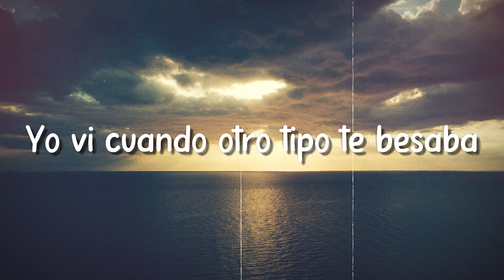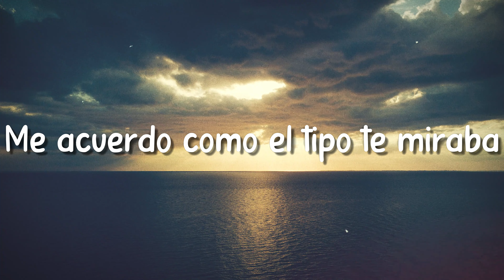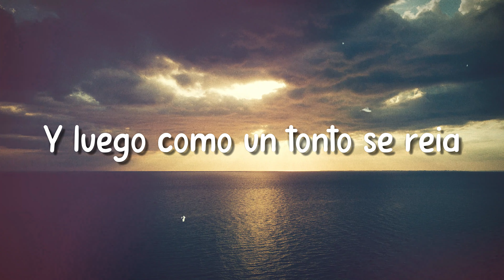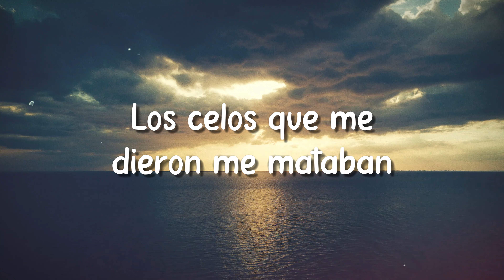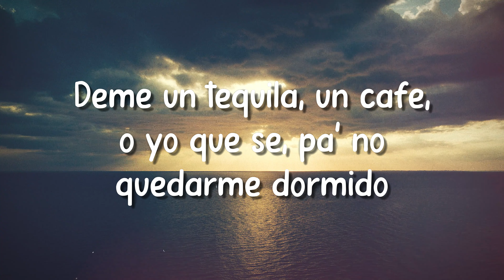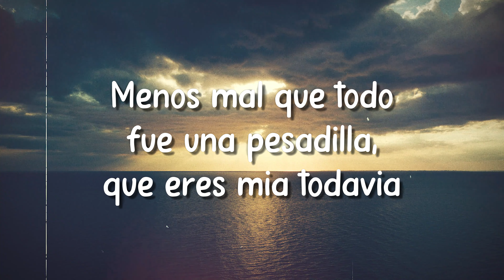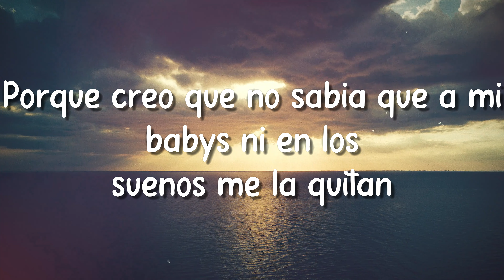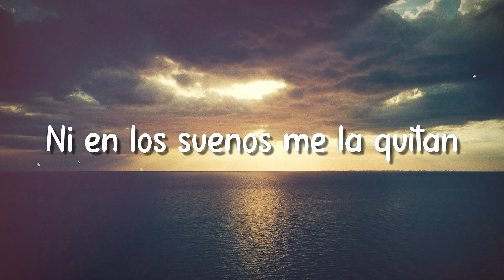Pesadilla - Camilo {Lyrics Video} 🪗